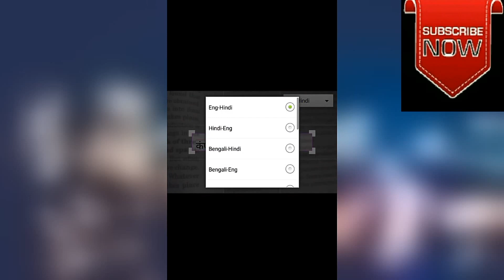How To Change Your Camera In Translator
In This Video U Can Find How To Use Camera transletor Aap .

In hindi:- aap is video jan sakte hn ki aap apne camere ke use se kisi bhi word ko kisi bhi language me translate kar sakte hn .

Or agr app ko ye video pasand ayi to plizz like karo

About:- Tricks guru
Tec and tricks video in hindi